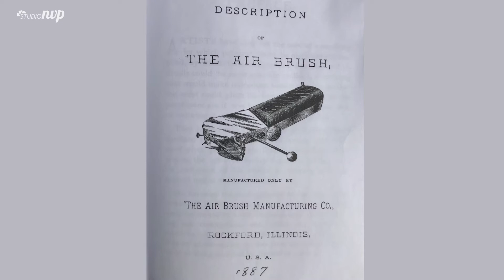Une magie sous pression, l'Art de l'aérographie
Expert de l'aérographie, Pascal Granger partage sa passion.